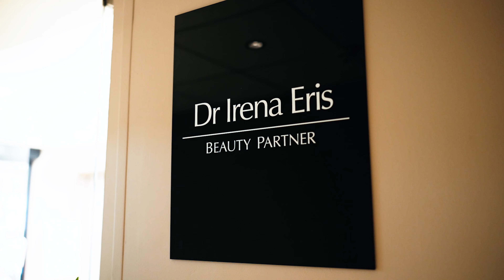Salon Dr Irena Eris BEAUTY PARTNER w Sofitel Grand Sopot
20 lipca 2022 r. odbyło się uroczyste otwarcie salonu Dr Irena Eris BEAUTY PARTNER w Sofitel Grand Sopot. To 7 placówka rozwijana w modelu współpracy z najlepszymi hotelami w Polsce.